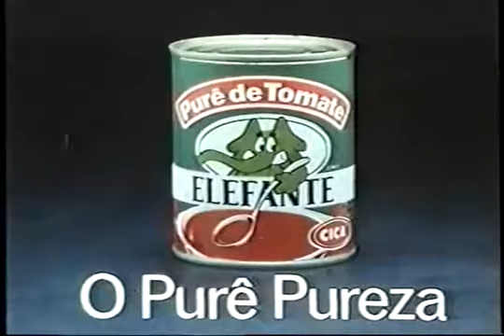Comercial Purê de Tomate Cica Início dos anos 80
propaganda antiga com a turma da mônica.